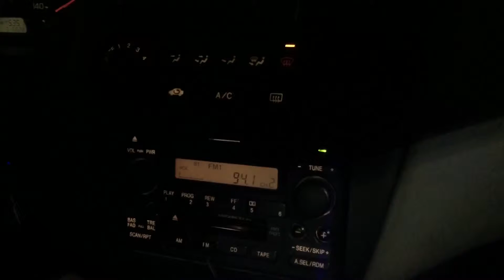WHAT I WANT FOR CHRISTMAS???